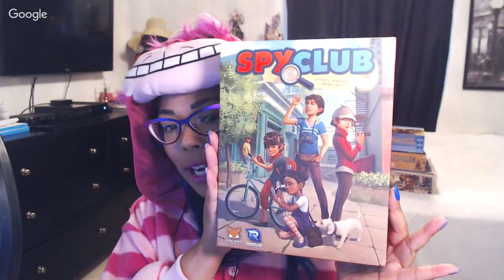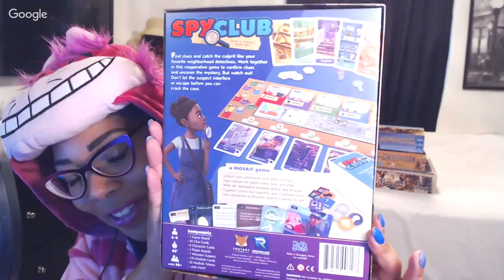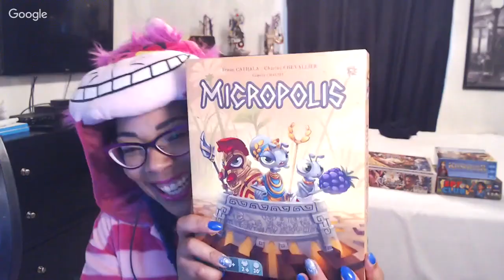Live Q&A with Mandi and Suzanne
Join Mandi and Suz for questions and to talk about board games!